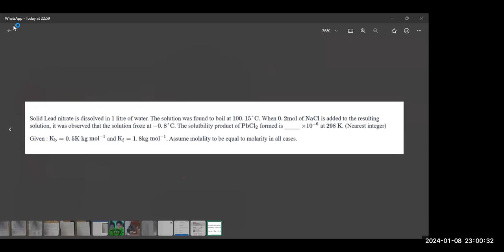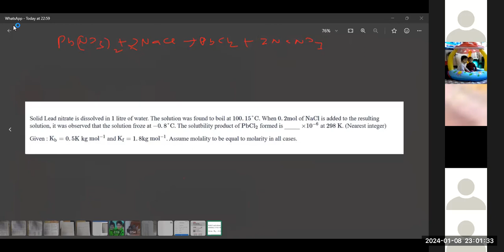IIT MAINS 2024. MUST DO BY SHASHI SIR